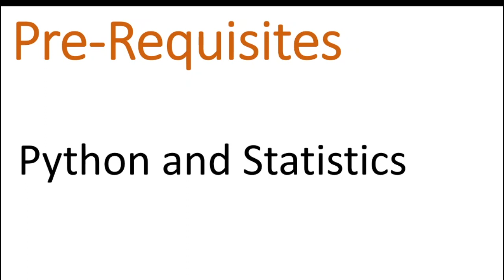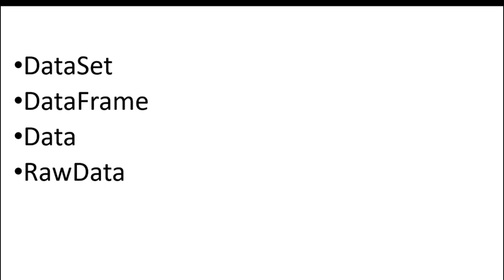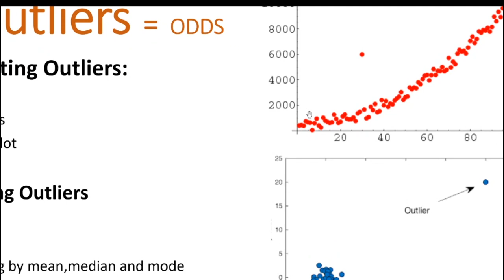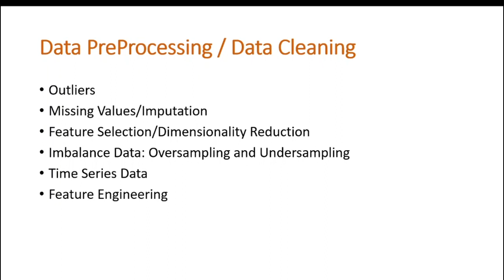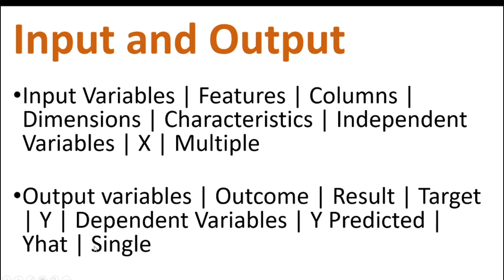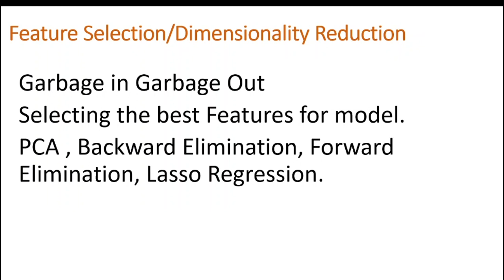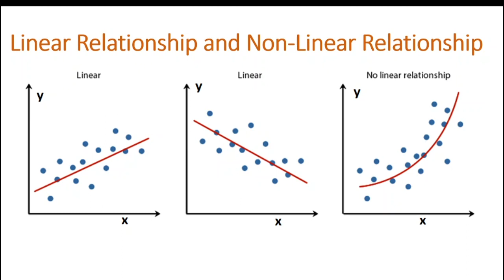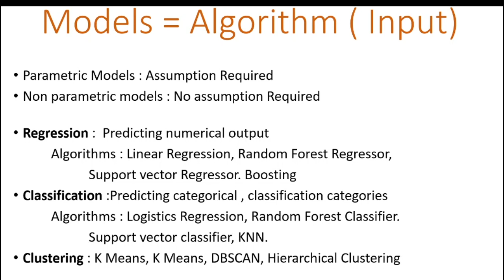2) Machine Learning Terminologies Part 1 in Hindi || Ranjan Sharma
Explanation of All Jargons and Terminologies used in Machine Learning.

Outliers: 2:48
Missing Values: 05:03
Input and Output: 08:52
Feature Selection: 10:37
Normalization and Standardization: 11:52
Linear and non-Linear: 14:36

Normality, Multi-Colinearity, and Autocorrelation

Do Search in google: Coolest /Sexiest/Hottest job of 20th Century.
You will get an answer is Data Science.

Keep Practicing :-)
Happy Learning !!